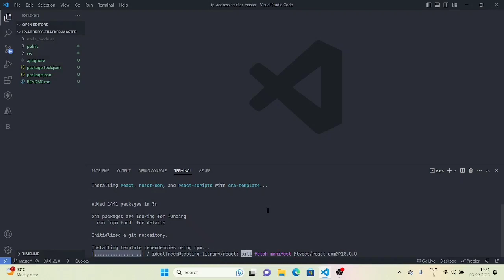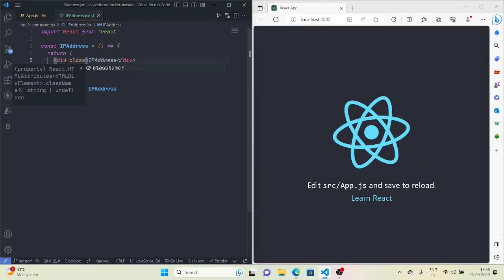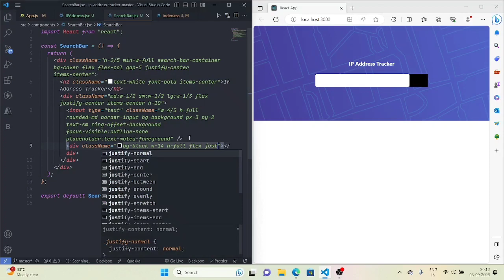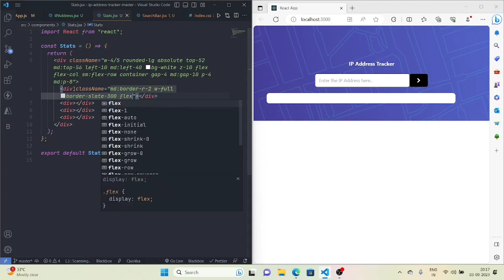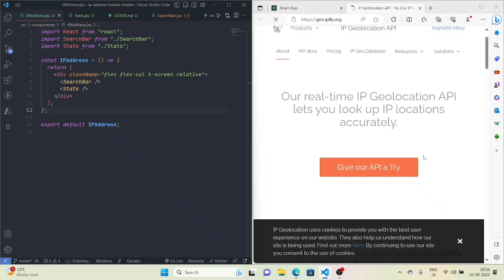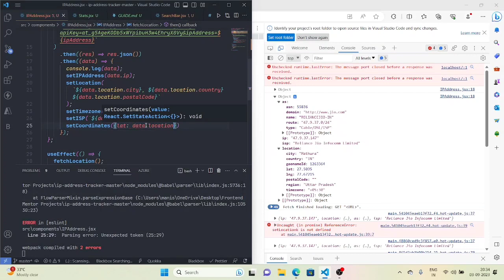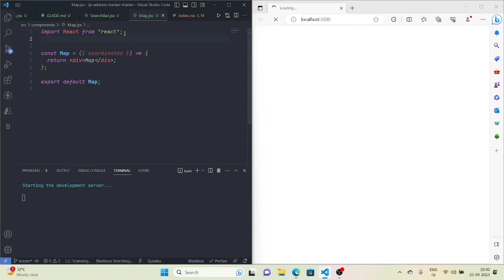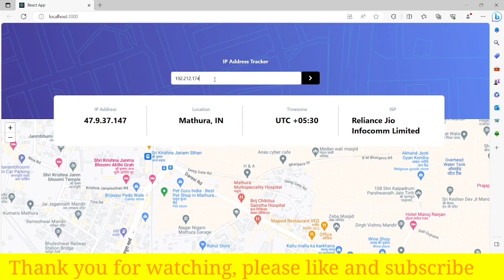IP Address Tracker using react | Frontend Mentor Challenge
Frontend Mentor Challenge: IP Address Tracker
Tech stack used: React, Tailwind CSS, API, Javascript

Related topic:
Landing page
React App
chat application using react js
portfolio website react
mern projects for resume
e commerce website project react js
react js project from scratch
how to create react app in visual studio code
learn react
learn html
CSS
web development